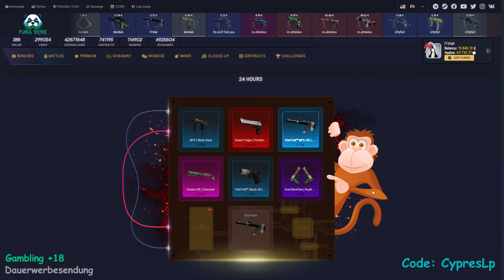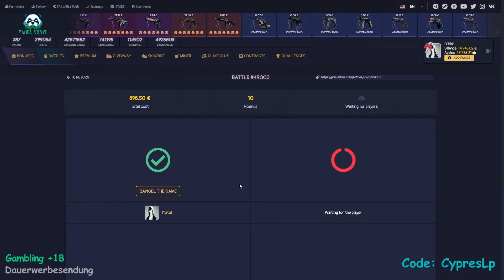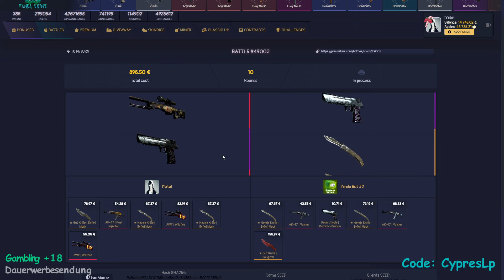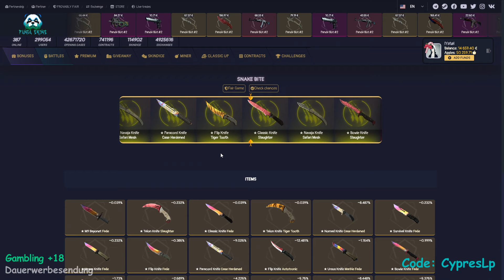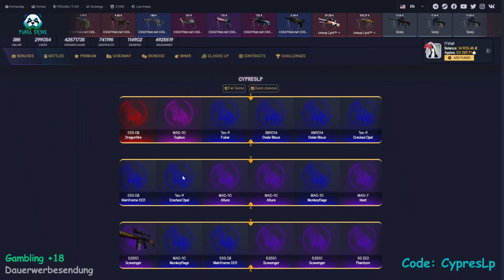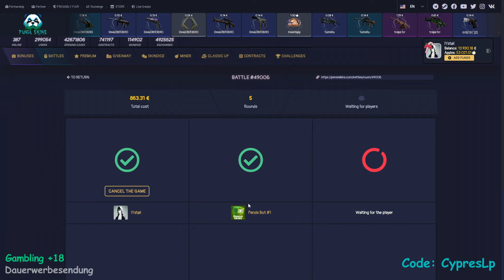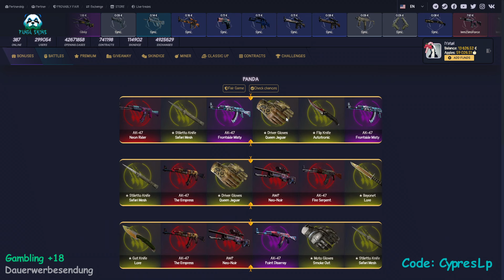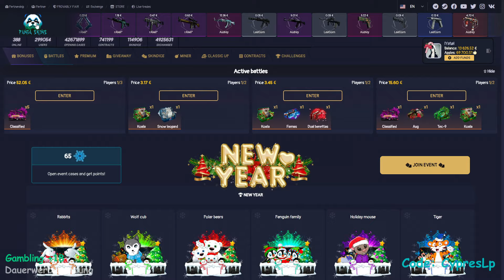INSANE WINS EASY PROFIT - Pandaskins [18+]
Es gibt immer wieder Neue Attraktive Angebote hier!

VRPVFJS6

Info
Ihr wollt mehr sehn von mir und vll anderen Kaoten?
Dann lasst doch mal eine Kleine Bewertung hier es tut keinem weh :P